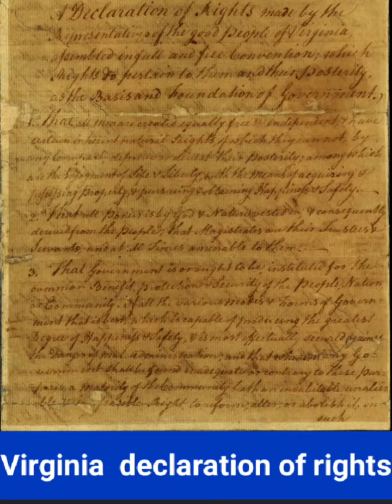Jun 12 in history.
daily history,  Jun 12.

Jun 12, 1665: New Amsterdam legally becomes an English colony and renamed as New York.

Jun 12, 1776: Virginia adopted Declaration of Rights.

Jun 12, 1898: Philippines got independence from the colonial rule of Spain.

Jun 12, 1903: Niagara Falls city, in Canada became a city.

Jun 12, 1942: Anne Frank received her diary as a birthday present.

Jun 12, 1964: Nelson Mandela was sentenced to life in prison in South Africa.

Jun 12, 1986: nationwide emergency declared in South Africa.

Jun 12, 1990: Russian federation declared itself sovereign state, celebrated as Russia day since 1992.